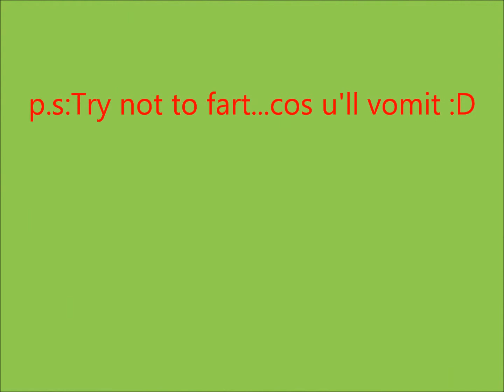LOCK OF FAME- Chubby bunny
Hope you liked this video on our second channel!!

Jessica got: 8
Olivia got: 6
WE BEAT SHANE DAWSON! :D

LEAVE A VIDEO RESPONCE OF YOU PLAYING CHUBBY BUNNY!